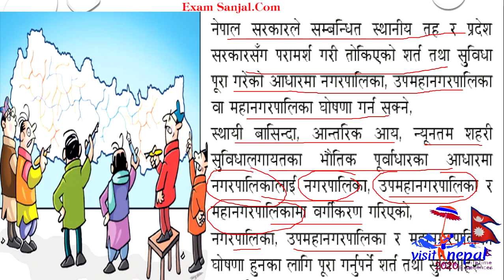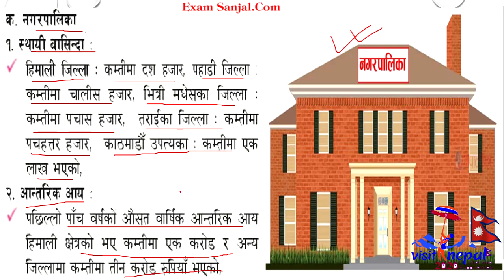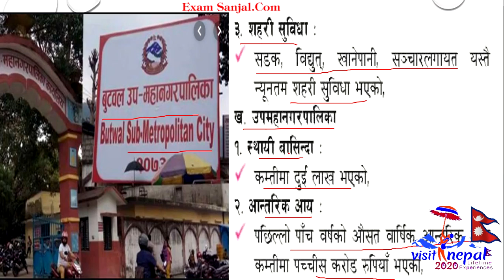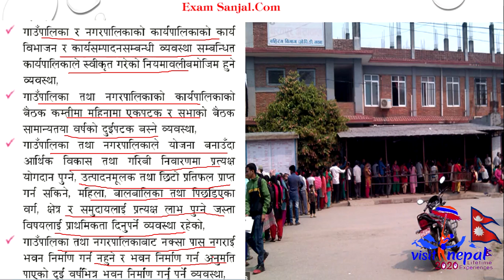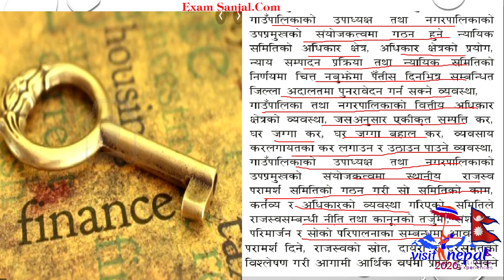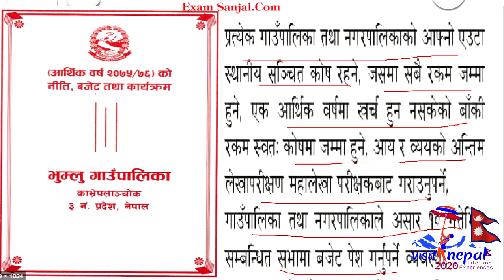स्थानीय सरकार सञ्चालन ऐन २०७३ गाउँपालिका, नगरपालिका र जिल्ला सभा विशेषताहरु Adhikrit,NaSu subjective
sthaniye taha
महिला बिकाश
लोक सेवा
loksewa
www,psc.gov.np
loke sewa
Subba 2nd 3rd paper
sewa online
e district
looksewa aayog
Incheon Declaration